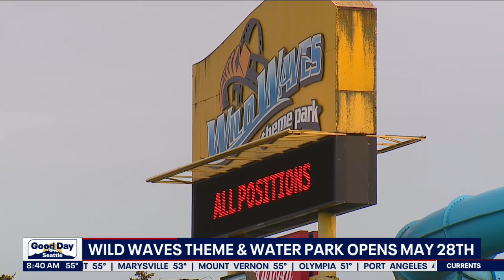Under the cabana at Wild Waves Theme & Water Park | FOX 13 Seattle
Wild Waves is back open for the summer season! FOX 13's Chynna Greene sits with Tracy Durham at the cabana—and they get served some drinks!